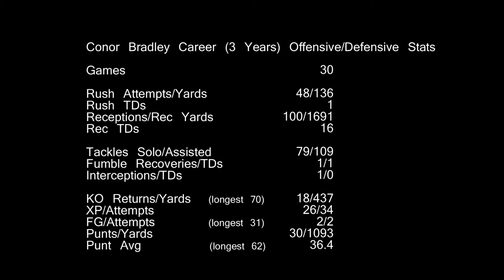Conor Bradley Football Highlights 2012 senior season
Conor Bradley's 2012 senior season highlights. He played tight end and fullback on the offense, middle linebacker and tackle on the defense, and placekicker, punter, and kick returner on special teams. He wore number 81 in the opening game against Holton and number 22 throughout the rest of the season.